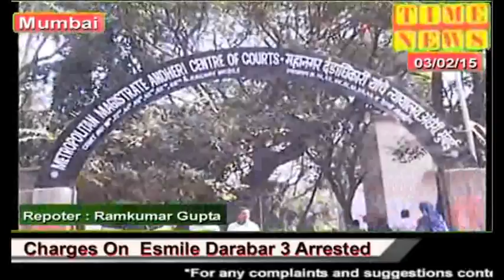Time News:- Charges On Esmile Darbar 3 Arrested